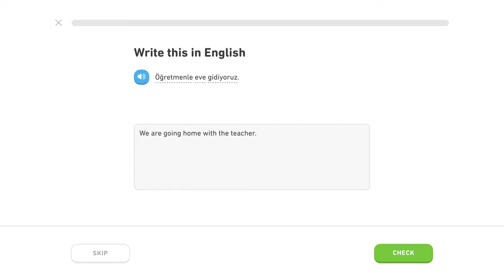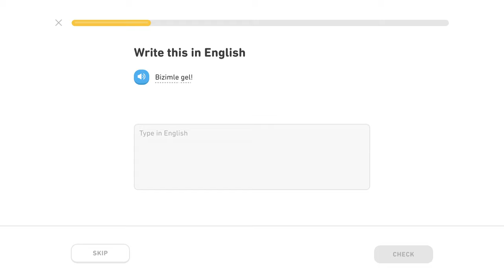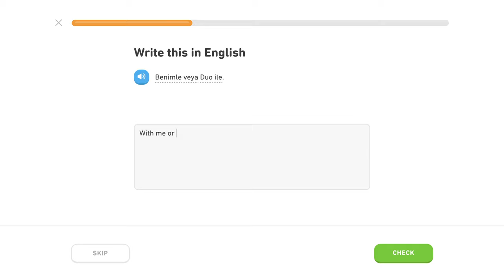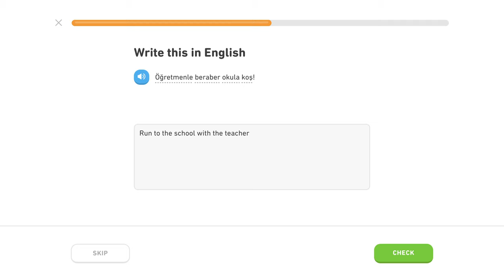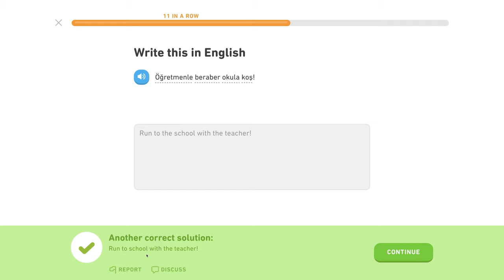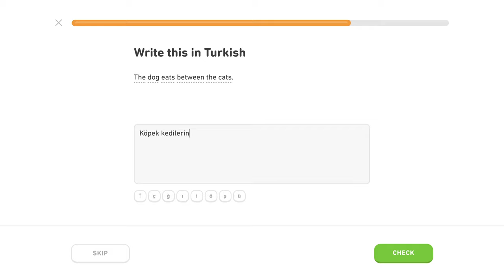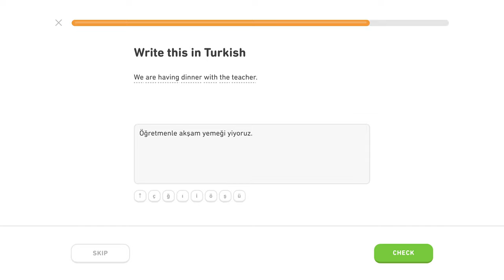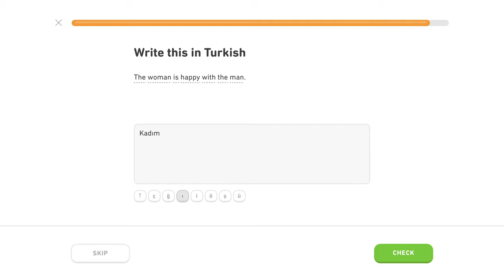🇹🇷 "s"- Level 4/5, lekcia 0/2 - Turecky s Yetim